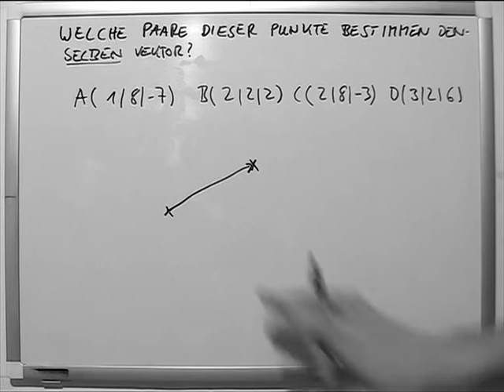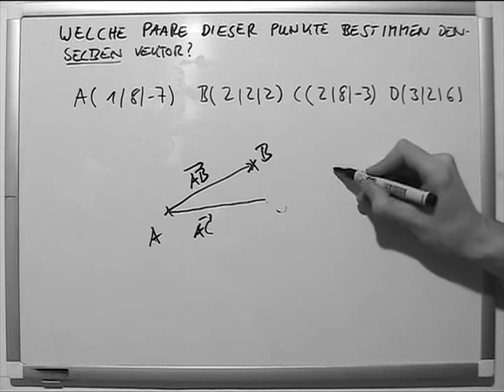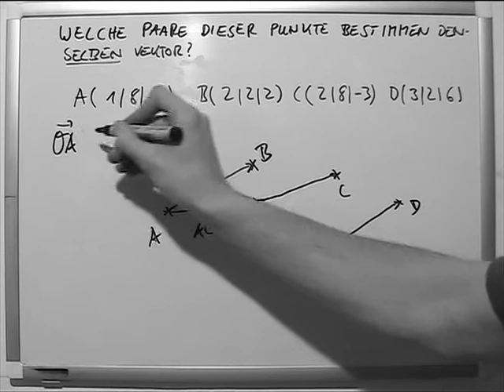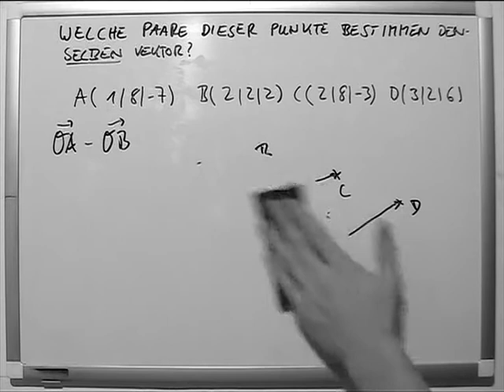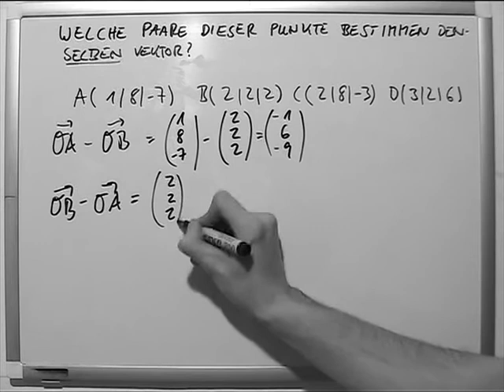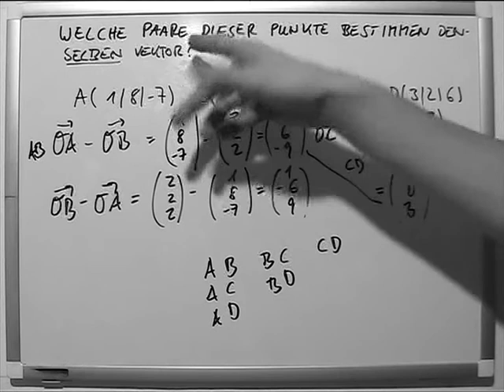Punktpaare bilden den selben Vektor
Im allgemeinen Sinn versteht man in der linearen Algebra unter einem Vektor (lat. vector „Träger, Fahrer“) ein Element eines Vektorraums, das heißt ein Objekt, das zu anderen Vektoren addiert und mit Zahlen, die als Skalare bezeichnet werden, multipliziert werden kann. Vektoren in diesem allgemeinen Sinn werden im Artikel Vektorraum behandelt.